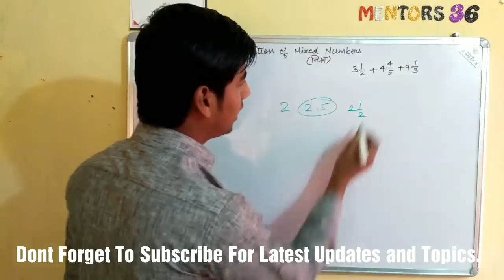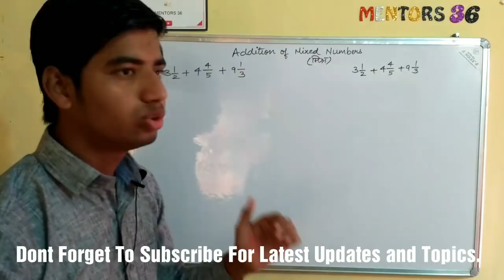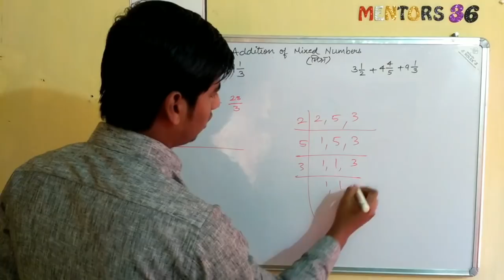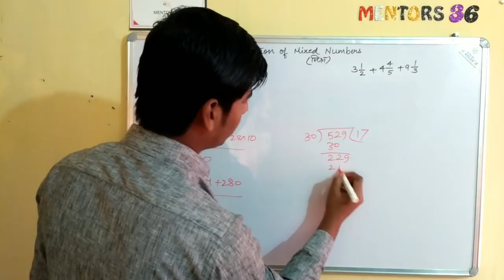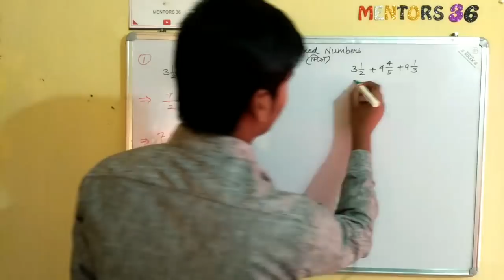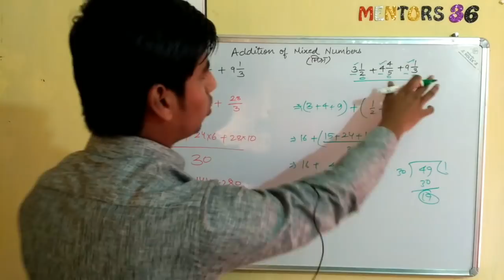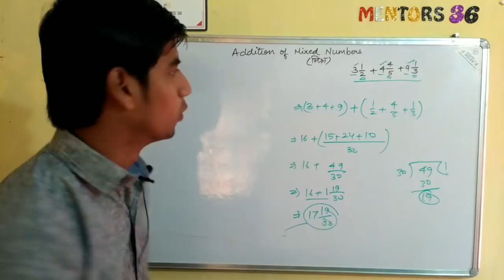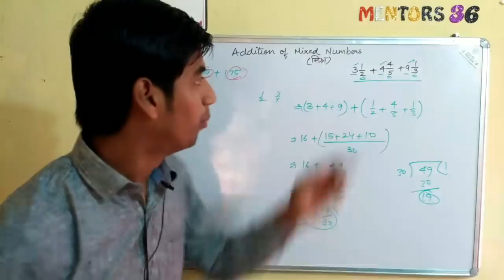Adding Mixed Numbers | Maths with Mentors 36 | Trick Breakdown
How to add mixed numbers is showed in this video.
How to add mixed number
Maths for competition
Maths Series
This video is useful for CTET, KVS, SSC, DSSSB, UPTET, UP Assistant

How to solve maths in easy way
Tricks breakdown
Maths with Mentors 36

Monthly Current Affair October 2016 MCQ | KVS NVS SSC CGL IAS UPSC BANK PO | Hindi | English |

KVS FOUNDATION DAY | 15 DEC | A MUST WATCH FOR ALL KVIANS | HAPPY KENDRIYA VIDYALAYA FOUNDATION DAY HD